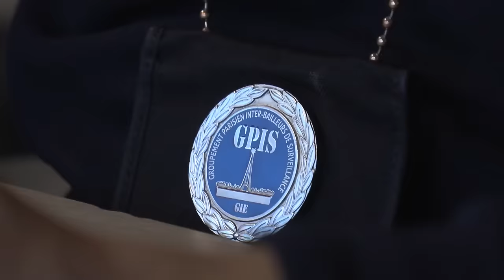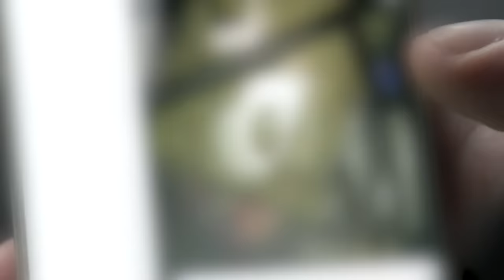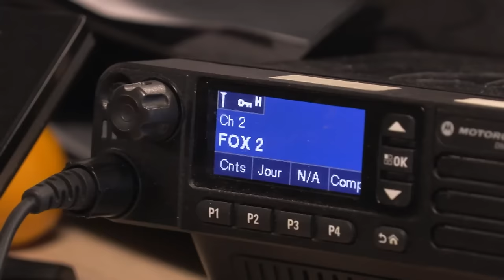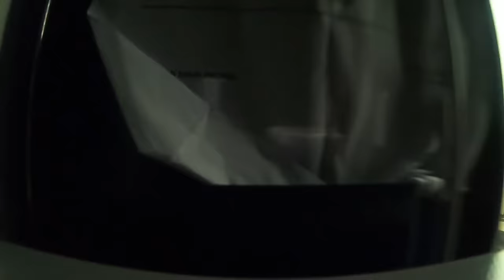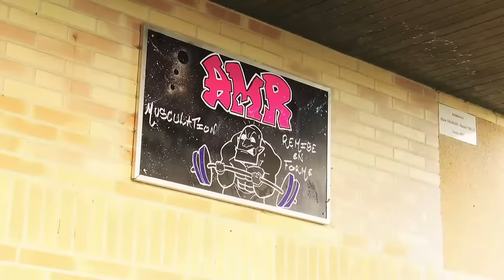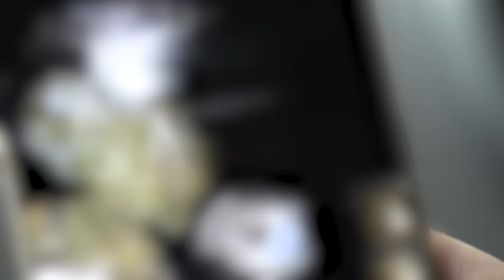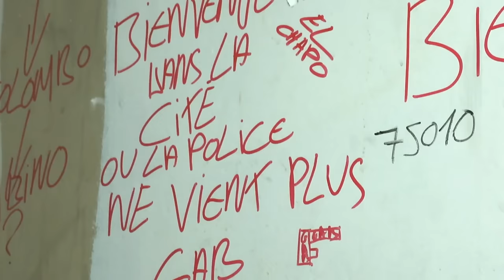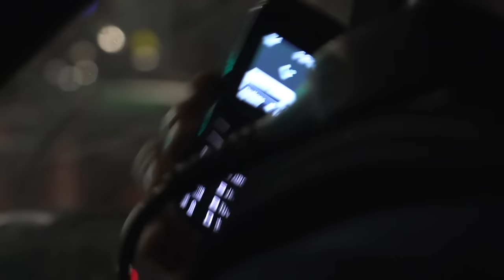GPIS de Paris | Surveillance sous haute tension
Dans cette cité du 17ème arrondissement de Paris, les familles partagent leur quotidien avec les dealers et les bandes.
Le Groupement Parisien inter-bailleurs de surveillance (GPIS) veille sur la tranquillité des cités même les plus dangereuses.